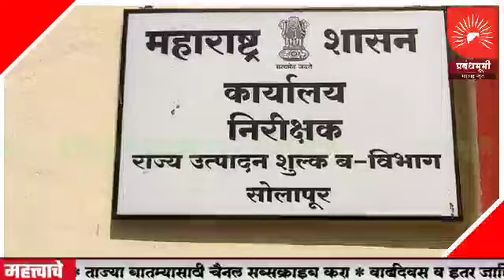SOLAPUR | उत्तर सोलापूर तालुक्यात गोवा दारू जप्त, राज्य उत्पादन शुल्क विभागाची धडक कारवाई